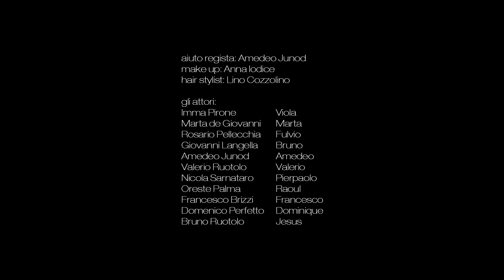Eleonora Micol Il Meglio arriverà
Il Meglio arriverà official video Official Video Directed By Claudio D'avascio.